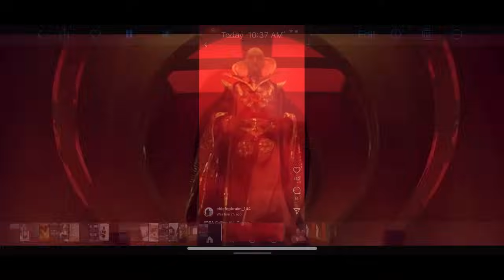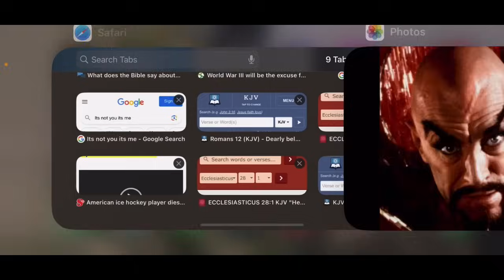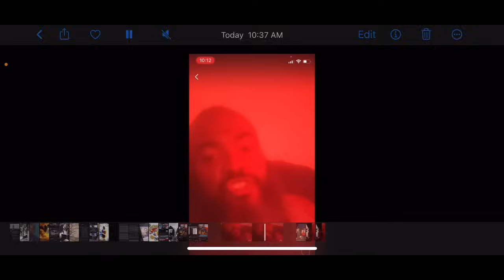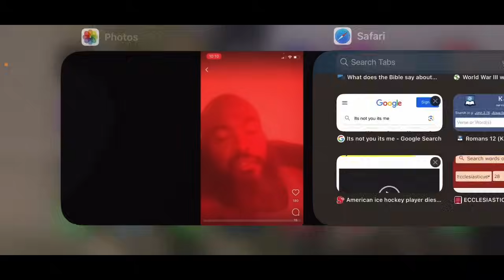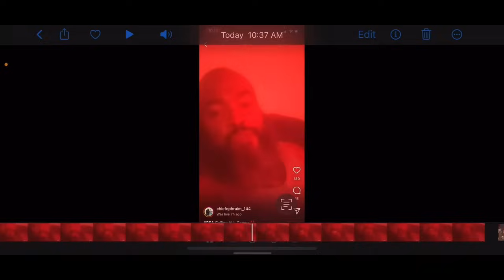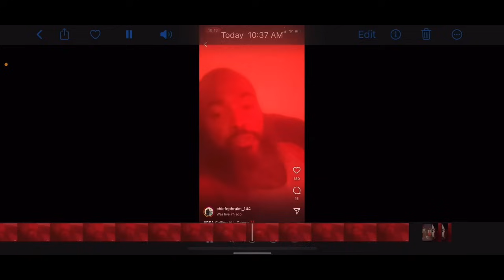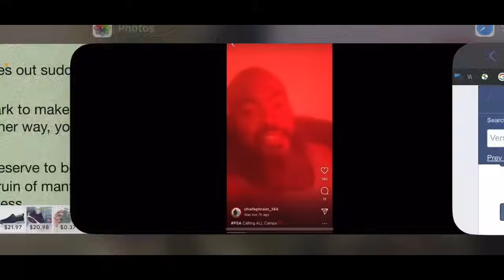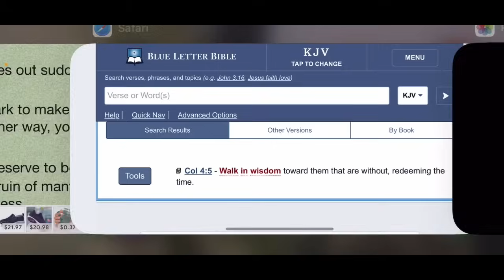CHIEF EPHRAIM IS BLOWING THE SPARK!!🌬️💥